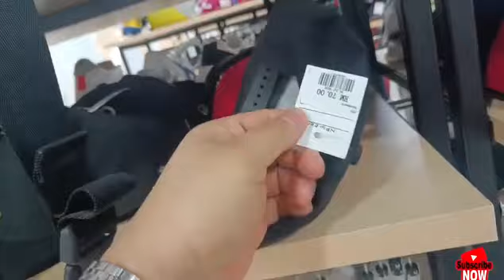UKAY UKAY MURANG BILIHEN SA MALAYSIAN 2ND STREET